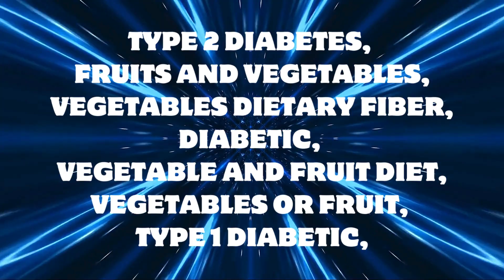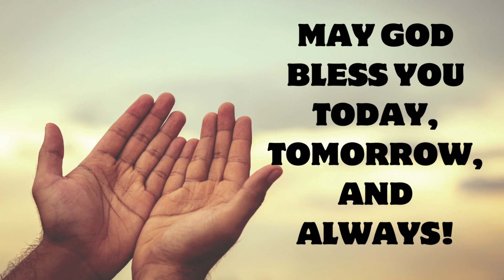WELCOME TO THE CHANNEL CONTROL AND BEAT YOUR DIABETES...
HELLO FAMILY, HOW ARE YOU? I HOPE EVERYONE IS IN GOOD HEALTH!
WELCOME EVERYONE TO THE CONTROL AND CONQUER YOUR DIABETES CHANNEL.
HERE YOU WILL FIND INFORMATIVE VIDEOS ABOUT DIABETES, COVERING TOPICS SUCH AS:
THANK YOU IN ADVANCE FOR YOUR COMPANY, AND I ASK FOR YOUR SUPPORT TO HELP ME GROW. I'M STARTING THIS CHANNEL NOW, AND I ADMIT IT'S DIFFICULT TO COMPETE WITH BIG CHANNELS TO GET YOUR ATTENTION AND DELIVER GOOD AND USEFUL CONTENT FOR THOSE DEALING WITH DIABETES.
I WANT TO EMPHASIZE THAT YOU'RE NOT JUST ANOTHER SUBSCRIBER, YOU ARE "THE SUBSCRIBER"! BE CERTAIN OF THE IMPORTANCE OF YOUR SUBSCRIPTION, AS IT WILL BE THE FUEL THAT RUNS THE ENGINE, TURNING THE KEY TO SUCCESS WHERE I'LL HAVE MORE SUPPORT AND STRENGTH TO BRING MORE VIDEOS TO YOU.
FEEL FREE TO EXPRESS YOUR OPINION IN THE COMMENTS, WHETHER IT'S CRITICISM, PRAISE, OR SUGGESTIONS. IT'S ALWAYS A PLEASURE TO HAVE YOUR PARTICIPATION ON THE CHANNEL.
MAY GOD BLESS YOU TODAY, TOMORROW, AND ALWAYS!
THANKS!